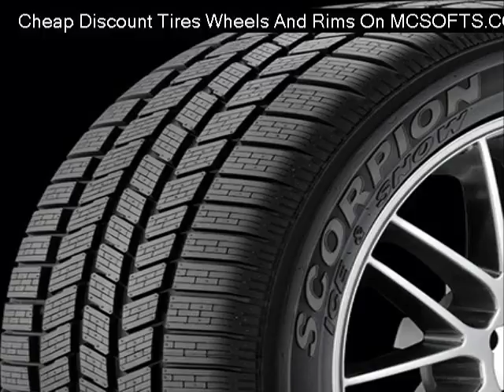american-racing-ar172-baja-black-painted-wheels Reviews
Cheap american-racing-ar172-baja-black-painted-wheels
Discount american-racing-ar172-baja-black-painted-wheels